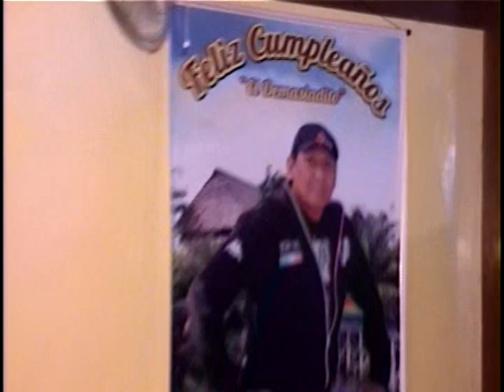AUDIO 15 PRODUCCIONES - PASCUALILLO CORONADO - (SAB13/04/2013-STA ANITA)